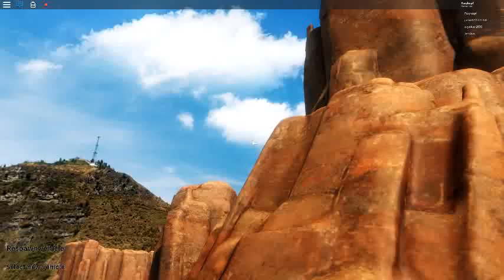robloxapp 20190515 1451153